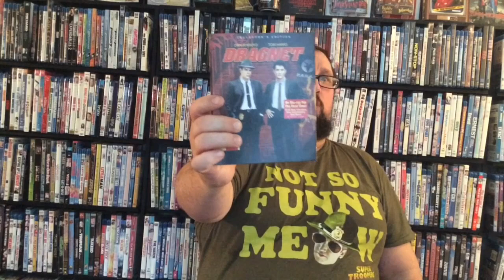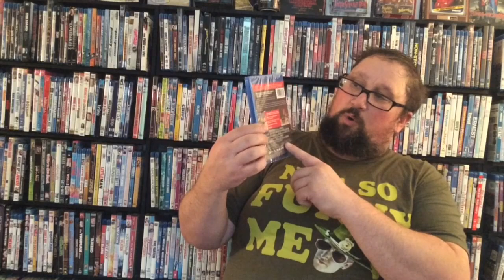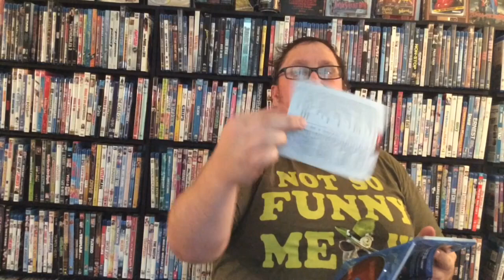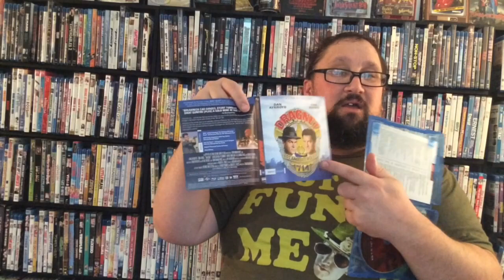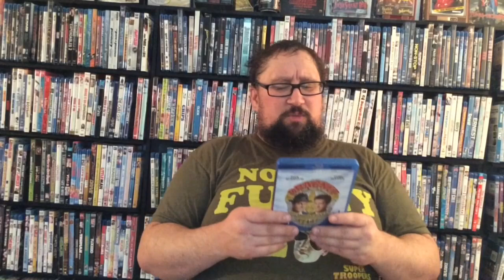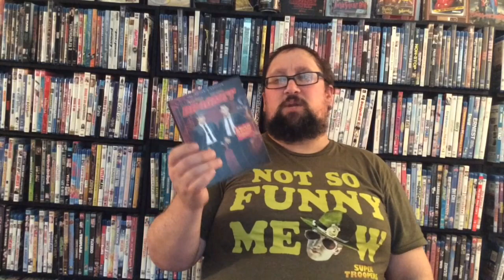Unboxing: Dragnet (1987) Shout Select Edition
This Is my Unboxing of the comedy film Dragnet (1987)

http:// www. Facebook.com/Cyberneticshark

http:// www. Stardust.co./Cyberneticshark